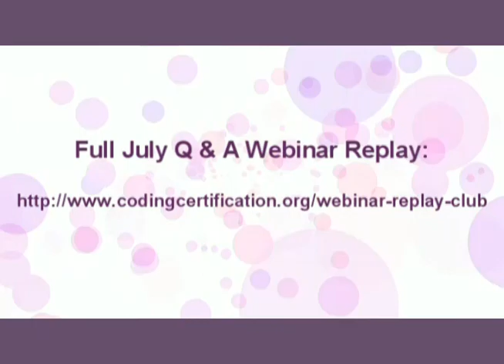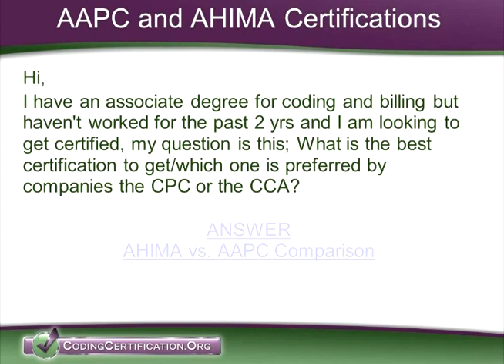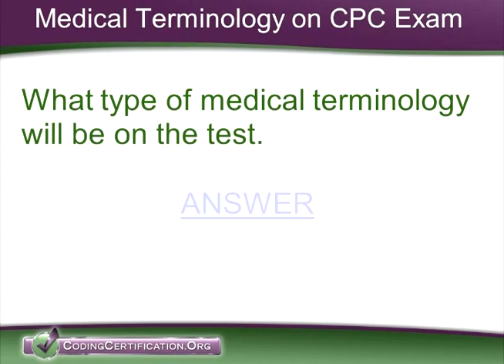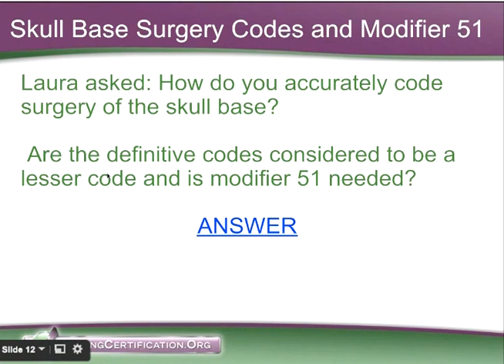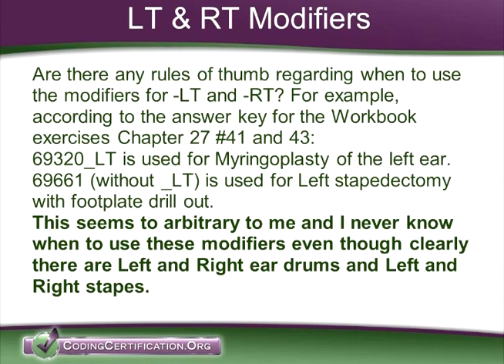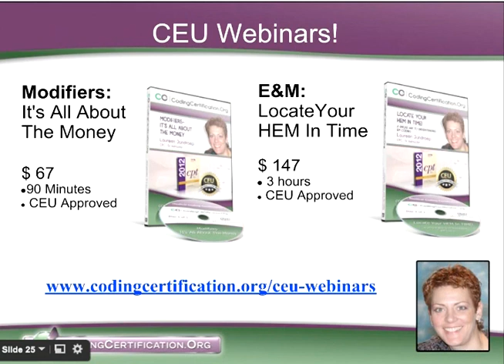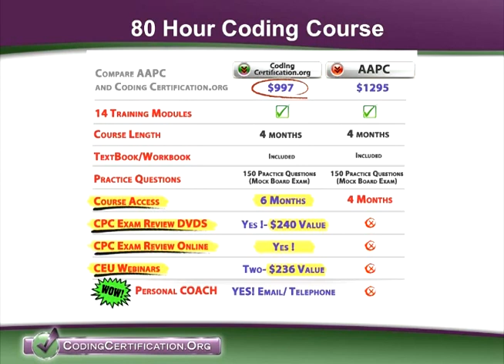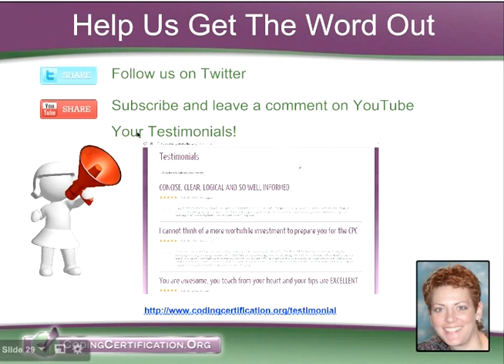Medical Coding Certification Webinar July 2012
Here's a recap of some of the questions we covered:

-What is the best certification to get/which one is preferred by companies the CPC or the CCA?
-What type of medical terminology will be on the cpc test?
-What are CCI edits are and how I can access them?
-How do you accurately code surgery of the skull base?
-Rules of thumb regarding when to use the modifiers for -LT and -RT
-Having a "mental block" when dealing with "Professional component"
-Medical Billing Company Advice
and more...

Every month CodingCertification.Org puts on a live hour long webinar with Sr. Instructor Laureen Jandroep, CPC, CPC-I fielding questions from you and your peers.  Also on the panel with Laureen is Coding Instructor and Coach, Alicia Scott, CPC.  Together they prepare answers to your questions prior to the call and present answers via a live, engaging webinar.

When you join the club you get first access to the replay of the live event including a printable transcript containing every word spoken during the webinar. The transcripts also include time stamps of where each question starts to help you advance the video to just the right spot.